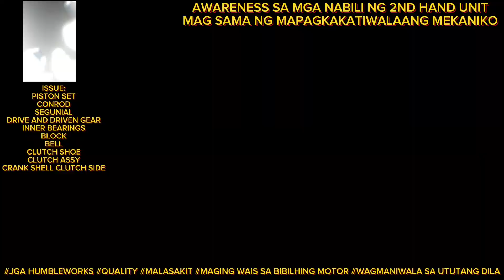BINILI NG MURA ANG MOTOR, PERO MALALA PALA ANG MAKINA, TIPS PO SA MGA BIBILI NG 2ND HAND NA MOTOR.